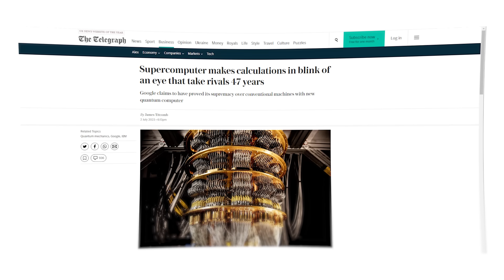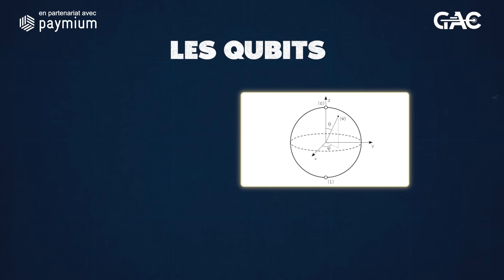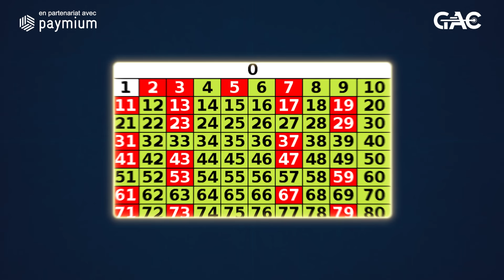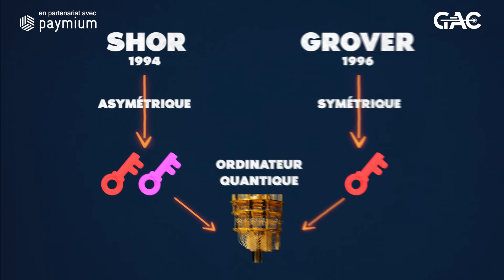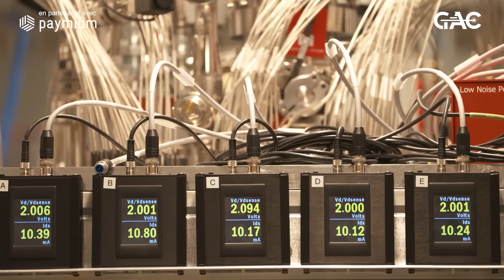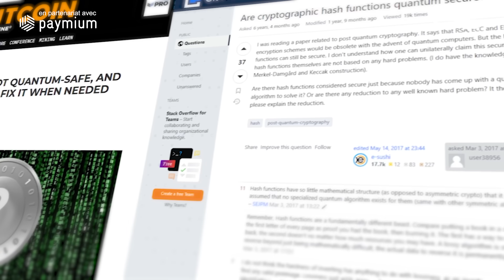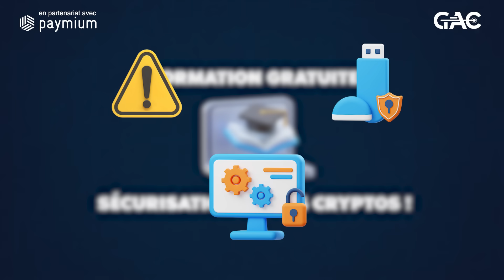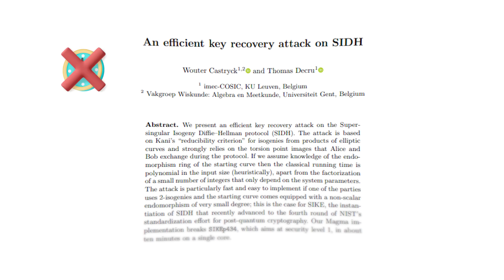Cette récente percée en INFORMATIQUE QUANTIQUE menace-t-elle Bitcoin ?!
Inscrivez vous à notre formation gratuite pour apprendre comment sécuriser vos cryptos 👉🏼

La 📩 lettre d'investissement Grand Angle Crypto 👉🏼

🎥 Production et montage vidéo
GA PROD

***SOMMAIRE***
00:00 Introduction
00:40 Le fonctionnement de nos ordinateurs actuels
02:00 Le principe de l'informatique quantique
03:30 Le chiffrement RSA
05:00 La complexité algorithmique
07:00 L'état des ordinateurs quantiques
08:45 Le risque pour Bitcoin et les crypto
12:00 La cryptographie post-quantique

⚠️⚠️⚠️ Pour en savoir plus sur la 📩 lettre d'investissement Grand Angle Crypto